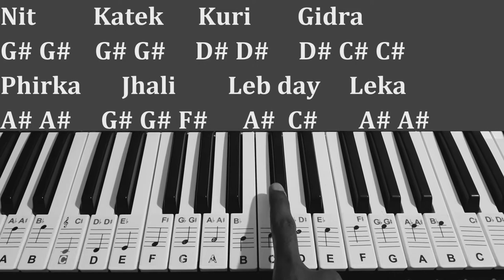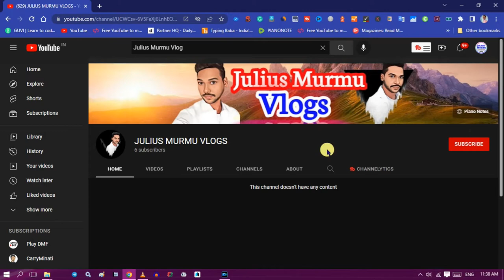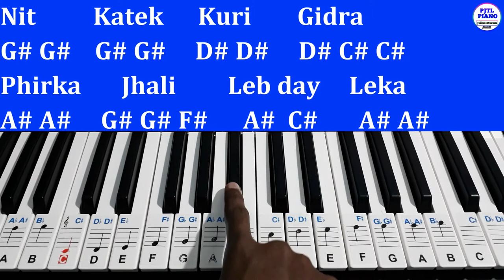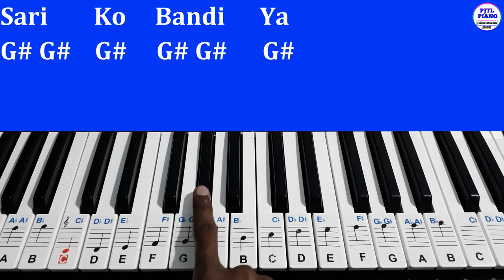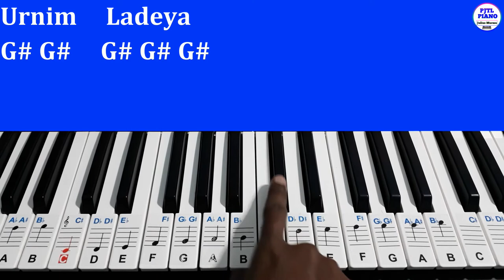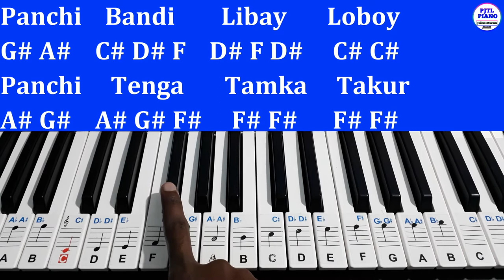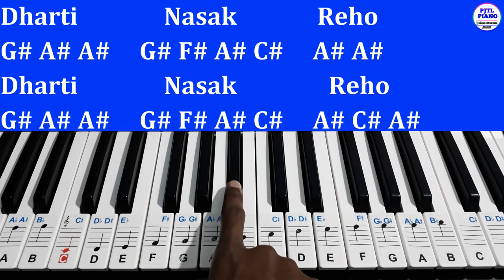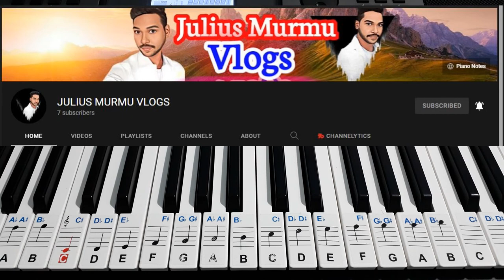Nit Katek'Kuri Gidra Piano Tutorial by Julius Murmu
Nit Katek' Kuri Gidra Piano Tutorial